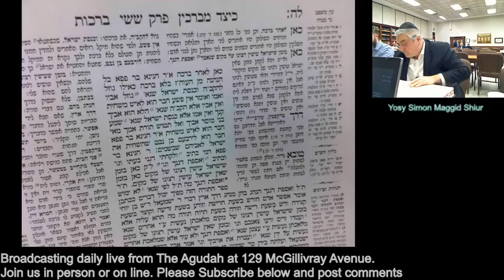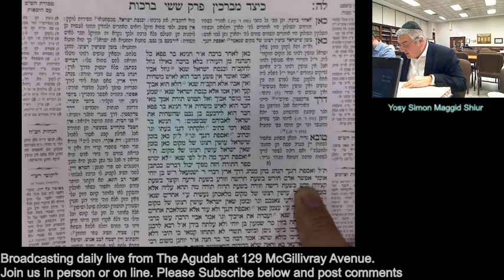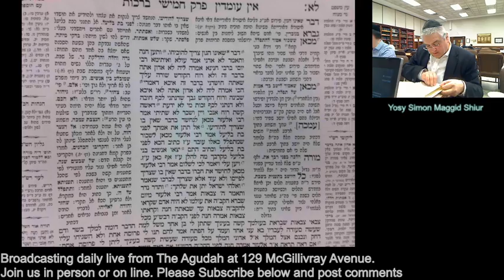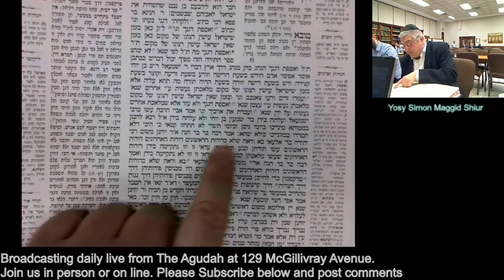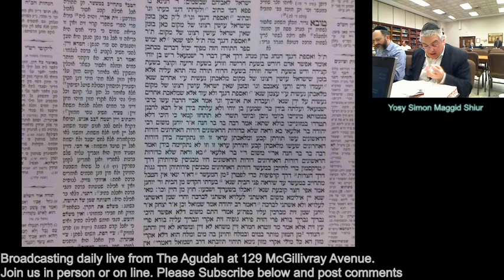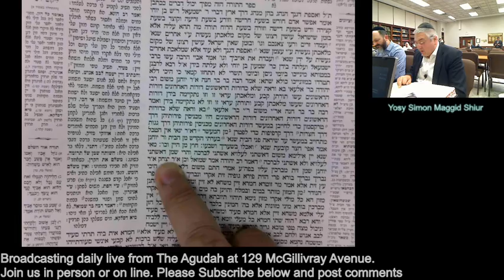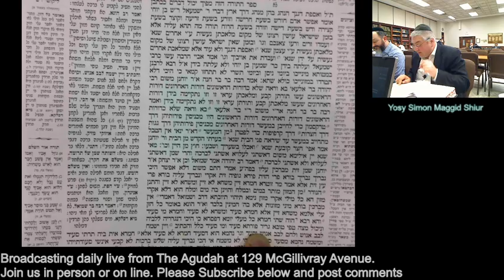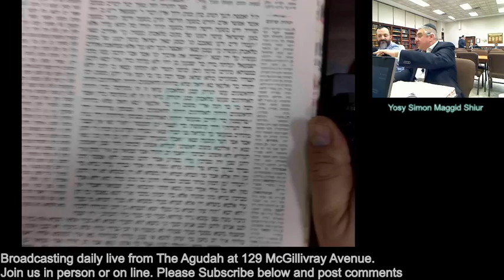DYLive@The Agudah Friday Feb 7 / 12 Shevat 5780 Brachos 36 part 3 of 3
Mr. Ernest Stern - ר׳ חײם ישעיה שלמה ב״ר יהודה אריה ע״ה ,
                 BY HIS FAMILY. HIS YARTZEIT WAS 5 SHEVAT

DYLive@The Agudah is an interactive-no-holds-barred
LIVE daf shiur, delivered by Yossi Simon at The Agudah Toronto
129 Mcgillvray Avenue at 6 AM (630 on Sundays).
Follow along with Yossi and his chaburah,  word for word, line by line and feel the joy by becoming part of the shiur.
Join us in person or on line.